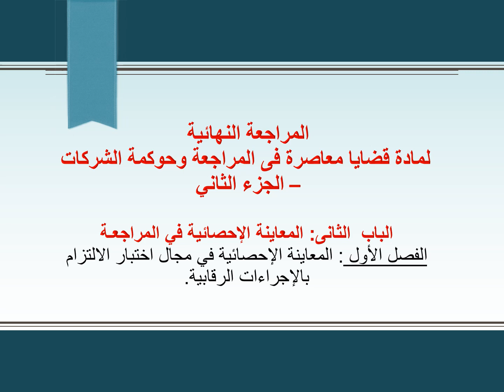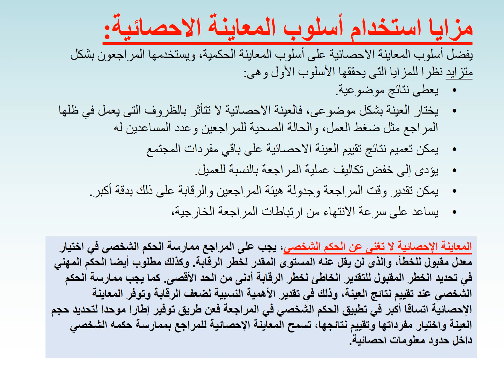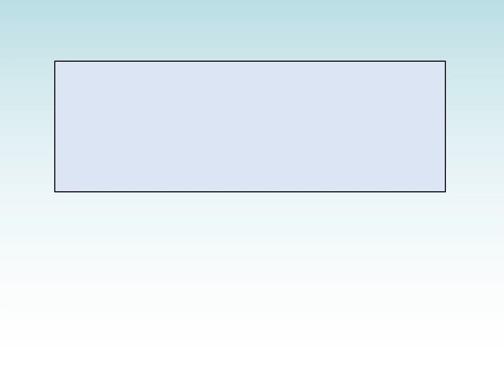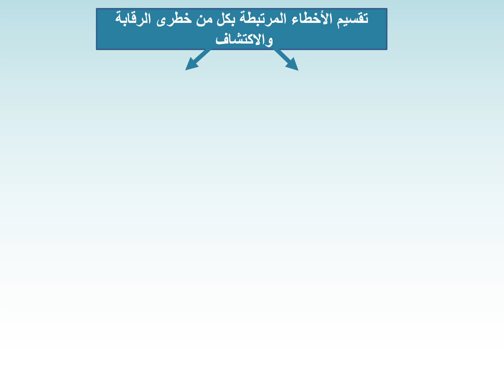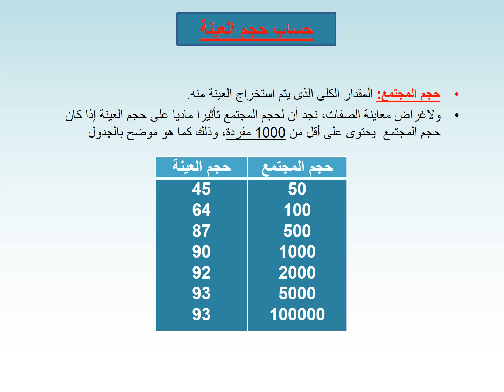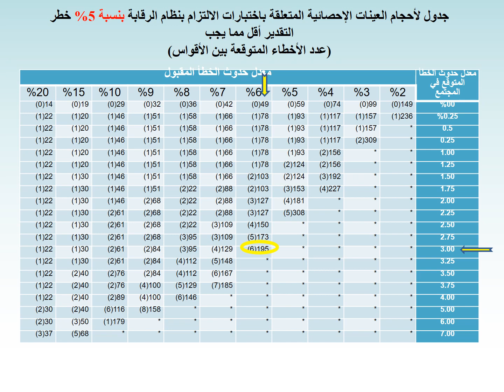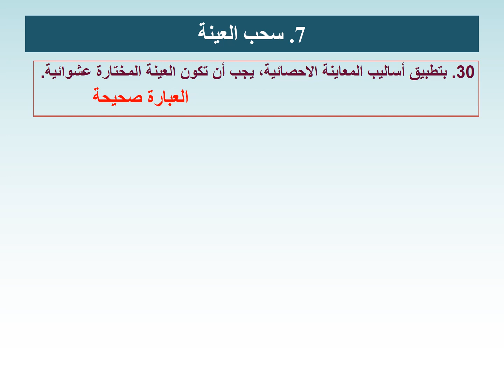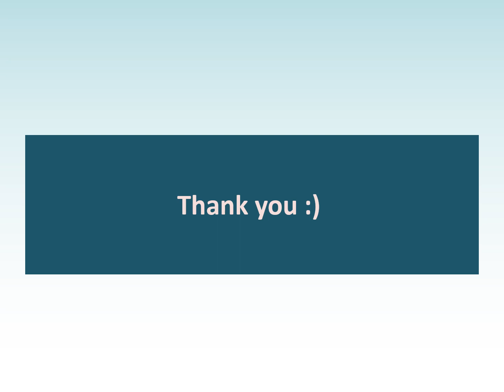قضايا معاصرة فى المراجعة وحوكمة الشركات - الجزء الثاني